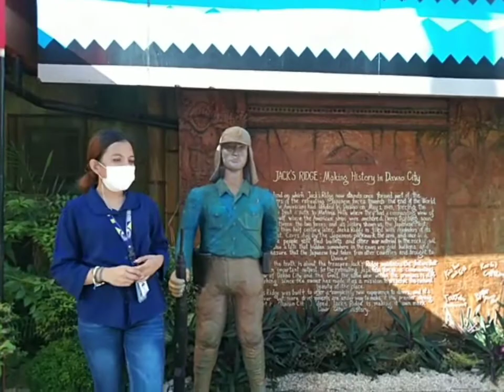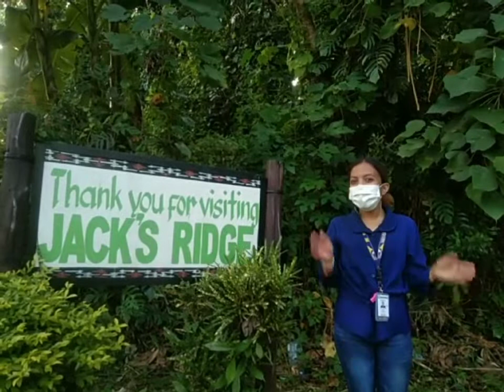VIRTUAL TOUR TO JACK'S RIDGE RESORT AND RESTAURANT.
TOUR GUIDE NAME: MECHIE S. DELA SALDE
COMMENTARY: Good morning everyone, are you all excited with our tour? Oh! I see, But by the way let me introduce you our driver Mr. Manansala and I am Mechie Dela Salde your OfficialTour Guide for today. Before we get inside the bus let's have our headcount , Starting from you ma'am 1,2,3,4,5 20 okay we are all complete. So now lets go inside the bus so that I can discuss to you our rules and regulations. Watch your steps guys.

And now please take your seats, I want you all to please listen to me for our rules and regulations. First Since you are 20 so I want you to have your partner to perform the body-body system so no one will get lost. Omg i think you're having trouble in finding your partners, okay again just take your seat and I want you to be partner with the person you are sitting with. So you all have your partner know . Second synchronous your Time with my time so no one can left behind. Third do not leave your things anywhere make sure to bring it anywhere you are. Fourth always wear your face mask and sanitize your hands for your safety. And lastly If you have any concern do not hesitate to approach me okay?

Before we go I will give you 10 min. to fix anything and if you want to use the comfort room then you can use it now but make sure to go back before 10 min. ends.  Okay are we all set? Before we go let us all pray. Amen. So while we are traveling   I would like to share some information about our destination Davao City.

Davao City is the most populous city in Mindanao and the third largest city in the Philippines. Known for its bustling economic activities, urban build-up and modern amenities, Davao City is one of the most important economies in the island, and the third most important urban center in the Philippines.

And now we are on our way to Jack's Ridge

And we're finally here, be careful guys watch your steps . Did you enjoy watching the views while traveling? Oh I see, Okay pay attention, On behalf of ALIMPANAWON Travel and Tours I'd like to welcome you all here at Jack's Ridge Resort and Restaurant.

The land on which Jack's Ridge now stand once formed part of the headquarter of the retreating Japanese forces towards the end of the World War II.

Today, more than half a century later, Jack's Ridge is filled with reminders of its historic past. As we can see here we have the sculpture of the different kind of Lumad which is the Atta, Bagobo, Banwaon, B'laan, Mamanwa, Mandaya, Manobo, Mansaka, and Tboli. When we go down the stairs we can see the Davao Memorial Park , and this way is to Love Locks where in you can put a padlock in here, this activity is nor only for couples but also for family, friends and even by yourself.

Okay now I will give you 30 min. to look around and take some picture of yours, just let me remind you to stick with your partners and If you want to buy some souvenir just let me know okay so that I can lead you the way. It’s already time, okay lets have our head counts 1,2,3,4,5 20 great we're all complete.

 Did you enjoy our visiting at Jack's Ridge? Oh I see. I hope you really enjoy the day and made this day memorable. Do you have any questions? Okay none, If you want to travel again just message to our page ALIMPANAWON travel and Tour, Once again thank you for choosing us.